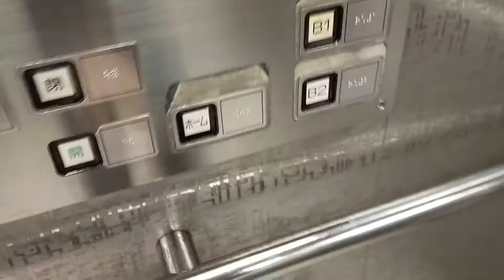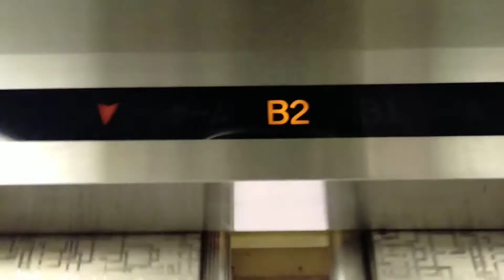貨物列車 特急列車(2)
wwwwwwwwwwwwwwwwwwwwwwwwwwwwwwwwwwwwwwwwwwwwwwwwwwwwwwwwwwwwwwwwwwwwwwwwwwwwwwwwwwwwwwwwwwwwwwwwwwwwwwwwwwwwwwwwwwwwwwwwwwwwwwwwwwwwwwwwwwwwwwwwwwwwwwwwwwwwwwwwwwwwwwwwwwwwwwwwwwwwwwwwwwwwwwwwwwwwwwwwwwwwwwwwwwwwwwwwwwwwwwwwwwwwwwwwwwwwwwwwwwwwwwwwwwwwwwwwwwwwwwwwwwwwwwwwwwwwwwwwwwwwwwwwwwwwwwwwwwwwwwwwwwwwwwwwwwwwwwwwwwwwwwwwwwwwwwwwwwwwwwwwwwwwwwwwwwwwwwwwwwwwwwwwwwwwwwwwwwwwwwwwwwwwwwwwwwwwwwwwwwwwwwwwwwwwwwwwwwwwwwwwwwwwwwwwwwwwwwwwwwwwwwwwwwwwwwwwwwwwwwwwwwwwwwwwwwwwwwwwwwwwwwwwwwwwwwwwwwwwwwwwwwwwwwwwwwwwwwwwwwwwwwwwwwwwwwwwwwwwwwwwwwwwwwwwwwwwwwwwwwwwwwwwwwwwwwwwwwwwwwwwwwwwwwwwwwwwwwwwwwwwwwwwwwwwwwwwwwwwwwwwwwwwwwwwwwwwwwwwwwwwwwwwwwwwwwwwwwwwwwwwwwwwwwwwwwwwwwwwwwwwwwwwwwwwwwwwwwwwwwwwwwwwwwwwwwwwwwwwwwwwwwwwwwwwwwwwwwwwwwwwwwwwwwwwwwwwwwwwwwwwwwwwwwwwwwwwwwwwwwwwwwwwwwwwwwwwwwwwwwwwwwwwwwwwwwwwwwwwwwwwwwwwwwwwwwwwwwwwwwwwwwwwwwwwwwwwwwwwwwwwwwwwwwwwwwwwwwwwwwwwwwww